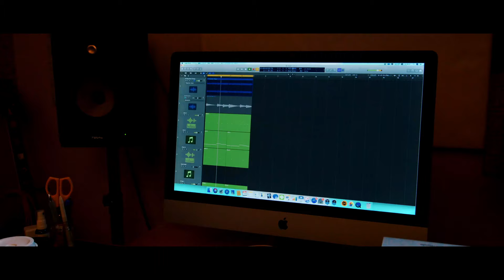田我流 & KM - 3rd TIME (Music Video)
lyrics and performed by 田我流
produced by KM

Video Staff
Director: Kairi Sato
Director of Photography: Foolish
1st AC: Satoru Mizuno
Lighting Direction: Takumi Yamada
Lighting Assistant: Seigo Hirao
Title Design: Ikki Kobayashi
Designer: Chihiro Noguchi
Producer: So Matsuda
Project Manager: Shinya Takano

Collaborate with 3rd TIME project by FUTURE LIFE FACTORY / Panasonic Design
Project Leader: Yusuke Oshima

Special Thanks to Ryota Ichikawa, Emina Shiratori, Tamura Family, Yamanashi Prefecture